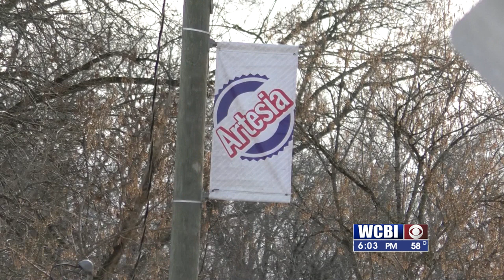FONDLING ARREST 012422